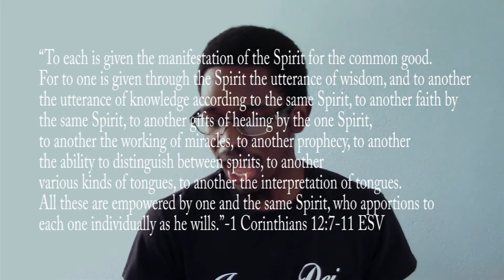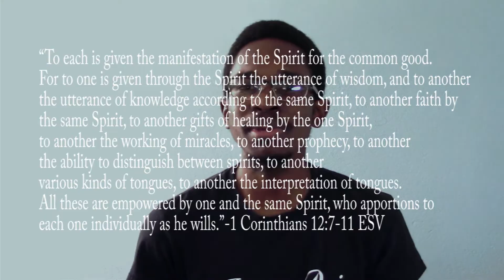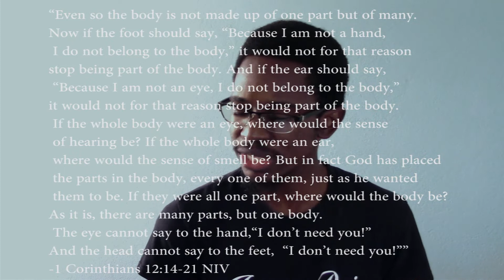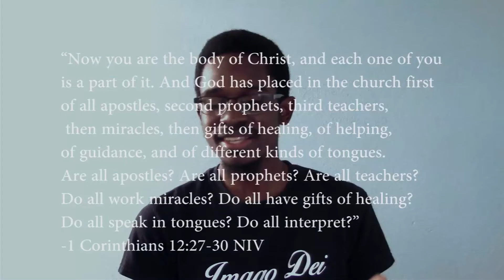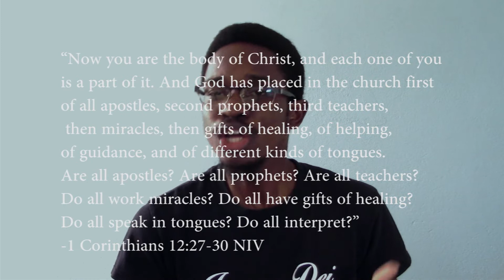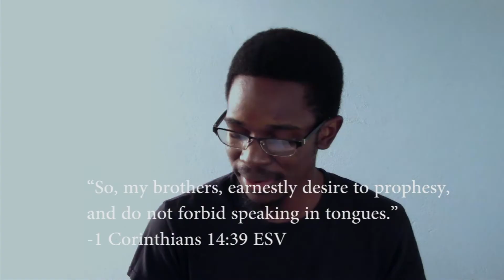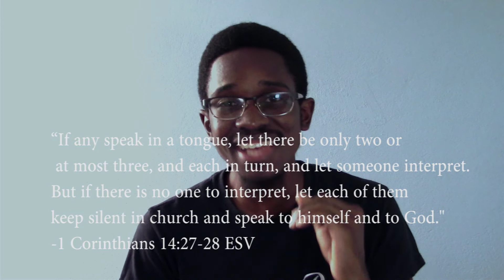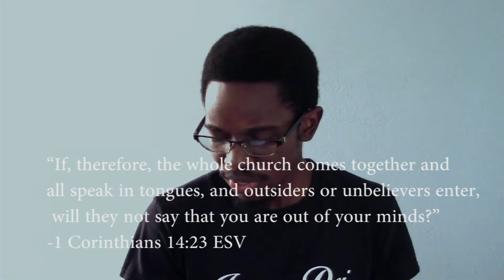What Does The Bible Say About Speaking In Tongues?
There is so much controversy surrounding this particular issue, so I am not claiming to offer anything that will completely end the debate right here and right now. But here's my small contribution!

Be blessed!